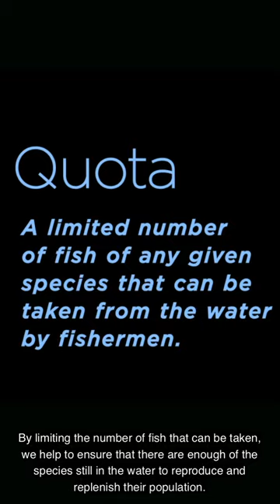Why We Must Avoid Overfishing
We explain how overfishing is impacting our oceans